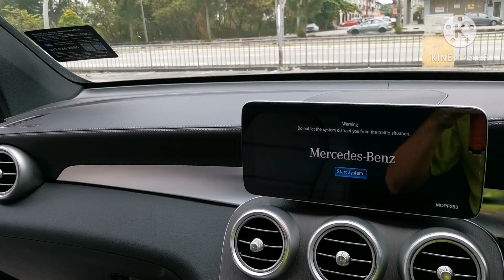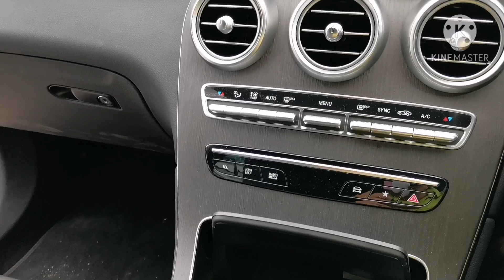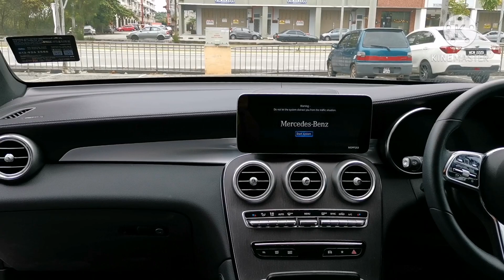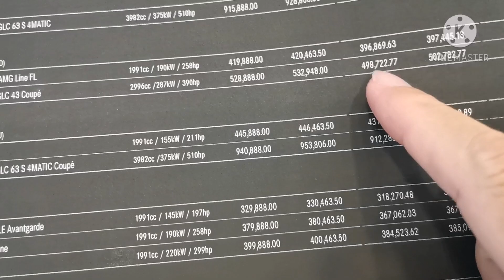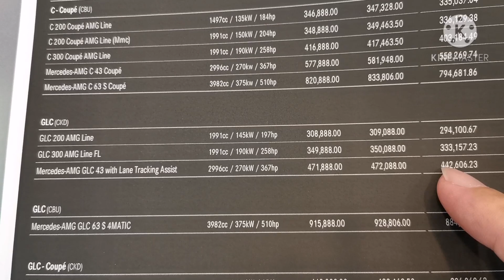Mercedes GLC 200, any difference from GLC 300? Malaysia 🇲🇾Walkaround.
Mercedes GLC 200, any difference from GLC 300?
Malaysia 🇲🇾Walkaround.